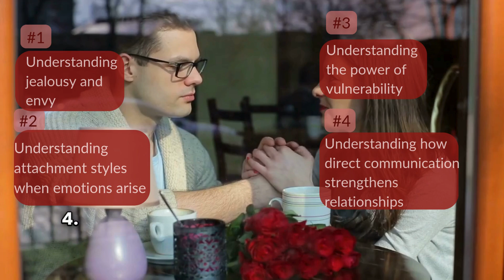Jealousy vs. Envy: How Attachment Styles Shape the Emotions That Make or Break Love | Episode 19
In this episode of the Roadmap to Secure Love podcast, we explore the complex emotions of jealousy and envy, two feelings that can easily create distance in relationships.

Overcoming envy, in particular, is a challenge many face—whether it's about someone else's success, relationship, or lifestyle. Kim and Kyle break down how envy can reveal our unmet needs and provide an opportunity for personal growth. You'll learn how to transform these emotions into pathways for deeper connection, security, and love in your relationships.

Key Takeaways:
- The difference between jealousy and envy in relationships.
- How attachment styles shape how we experience and react to jealousy and envy.
- Why overcoming envy starts with self-awareness and vulnerability.
- Steps for addressing jealousy without blame or shame.
-  How to use envy as a guide to identify your desires and work toward them.

Sign up for The Secure Attachment Path course to learn practical tools for building secure connections